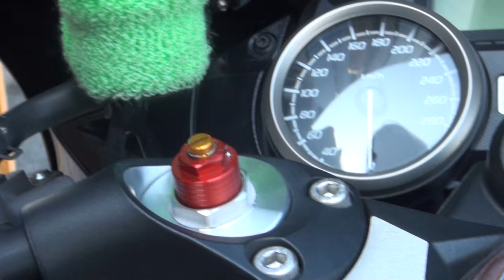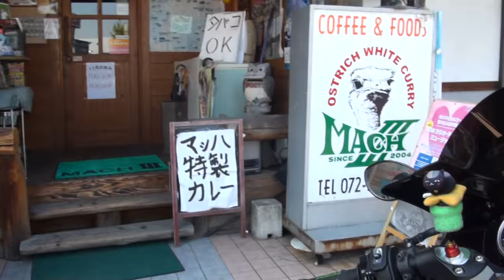音割れ SUDAチューン BEETサウンドを聞け 世界最速のZX14R 2013 kawasaki・Ninja ZX-14R 2013 カワサキ・Ninja ZX-14R